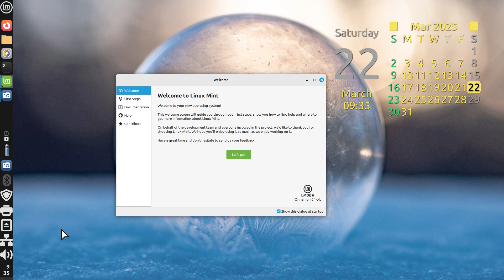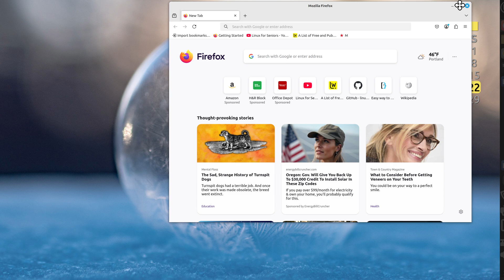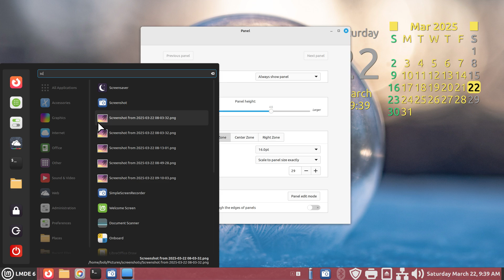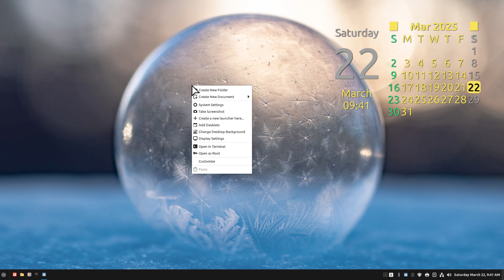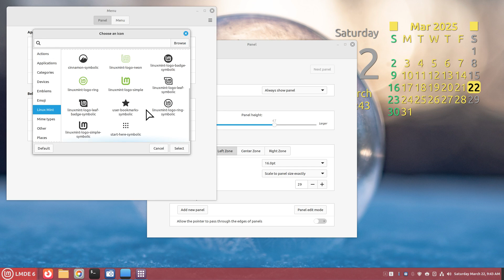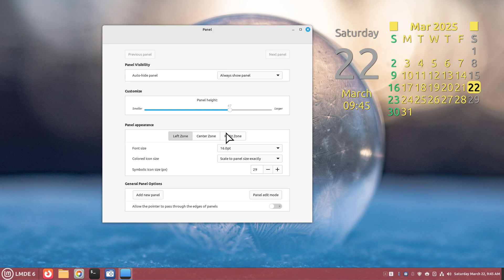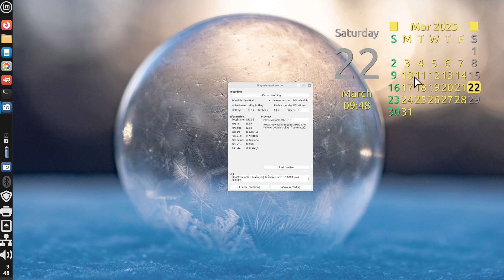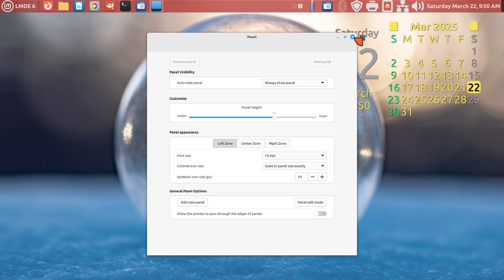Linux Mint - Cinnamon - Panel Bar Tips.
Filmed in 1920 x 1080. How to tips and tricks on the Panel bar for the Cinnamon desktop, panel icon sizes, Applet sizes, and position of panel also what is Intelligently hide vs auto hide, tips on what issues could also be regarding using these modes  & possible solutions to anything relating  to the panel bar. Best viewed on a large screen. Comments are off ..see my About or Posts for info.

0:00 - Intro All About The Panel
0:03 - Overview
1:50 - Panel Bar Tips and Tricks
16:27 - Subscribe to Linux for Seniors